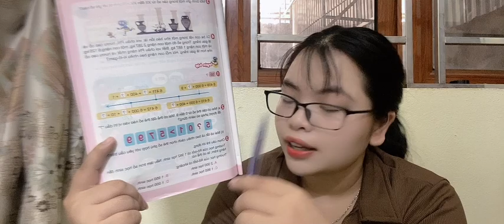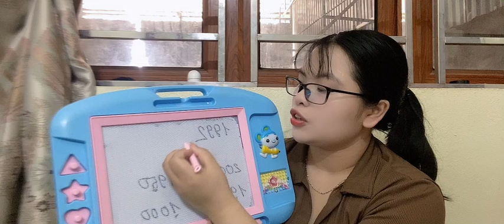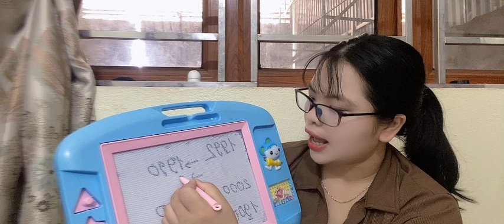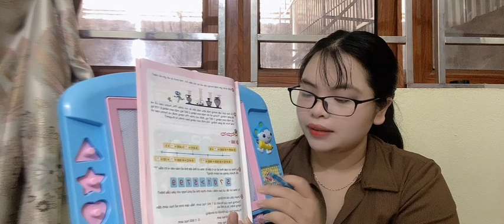bài luyện tập số 3: chọn câu trả lời đúng